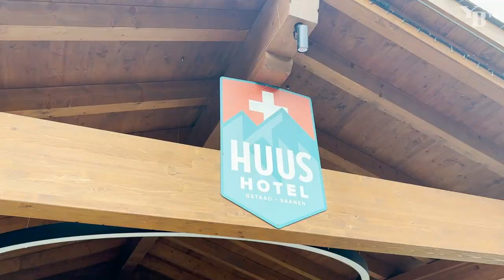Start ins Trainingslager: Ankunft im HUUS Hotel Gstaad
Am Freitagnachmittag haben die Spieler der ersten Mannschaft im HUUS Hotel Gstaad eingecheckt. Am Abend stand dann das erste Training auf dem Programm.